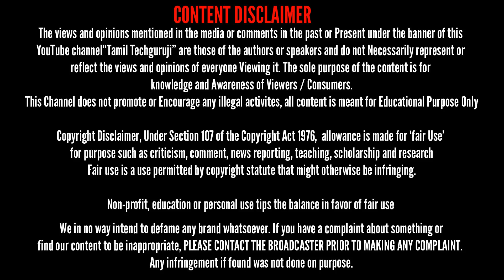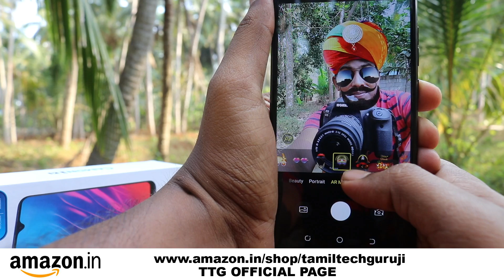Techno Camon I4 Triple Camera Smartphone Unboxing and First IMP | Tamil Techguruji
Buylink (3GB)

TTG Suggested Best Products Complete List

Daily Dose

Hangout Group